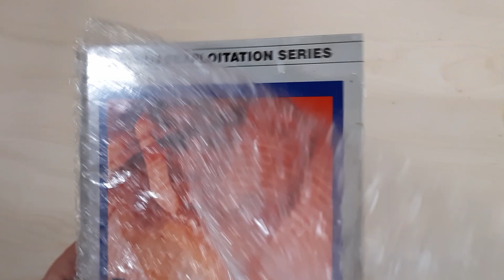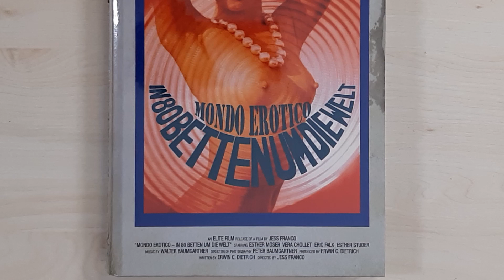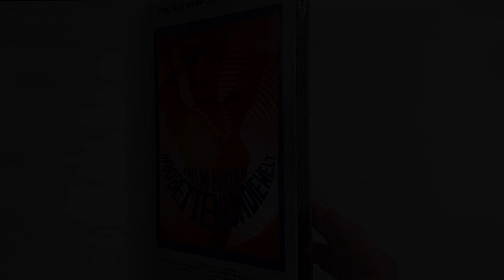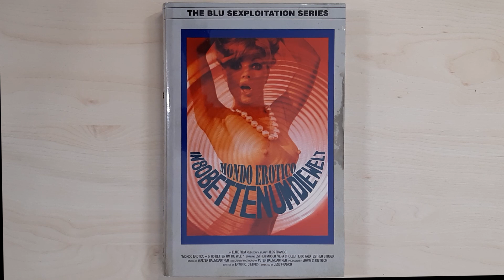Unpacking: IN 80 BETTEN UM DIE WELT! Limitiert auf 66 Stück, Jess Franco Mondo EROTICO SEXPLOITATION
UNPACKING: Auf 66 Stück limitiere Hartbox / Mondo Erotico, in 80 Betten um die Welt / in 80 beds around the world. The blue Sexploitation Series / Mondo Erotico vom spanischen Regisseur Jess Franco.